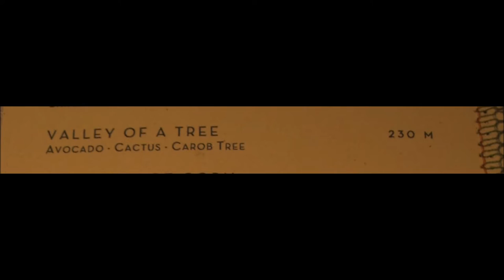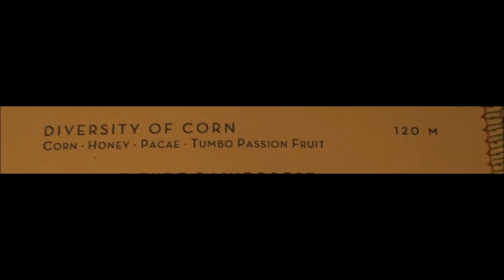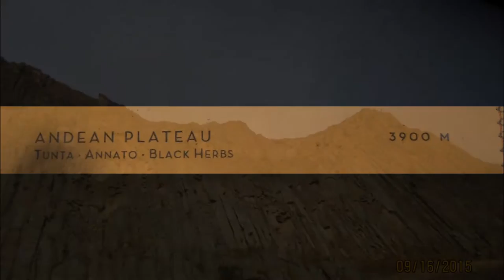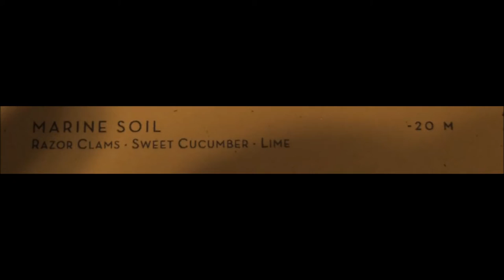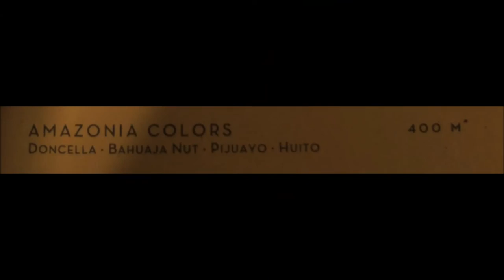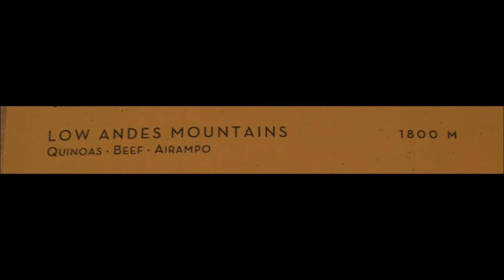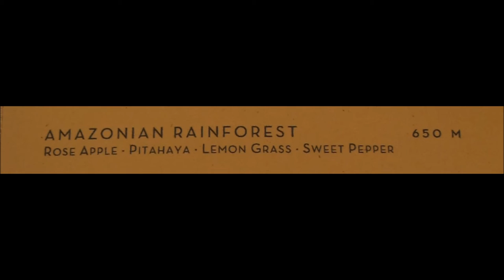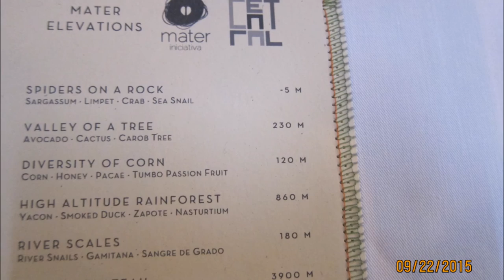Central Restaurante Lima, Peru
Central Restaurante in Mira Flores, Lima is one of the top restaurants in the world - recently selected as number 4.  This video features the tasting Mater Elevation menu in which the ingredients of each dish are found within the specific metric elevation in Peru.